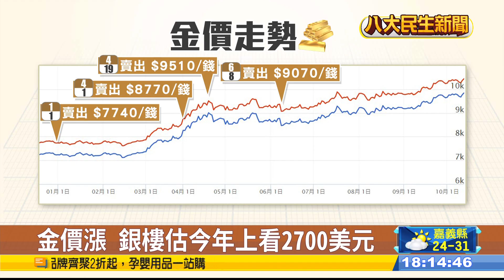中東戰火金價破萬 業者:會繼續漲 |【民生八方事】| 2024101205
金價受到中東緊張局勢影響，持續上漲，台灣銀樓最新賣出價，已經突破萬元大關，每錢達到10450元。黃金漲價，連衛福部社家署的預算也跟著上升，每年送給人瑞的金鎖片，今年預算達到5980萬元，相較去年，暴增1510萬元。